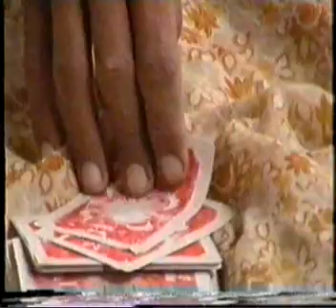ROAD SINGER OF MAHALAM. .mpg